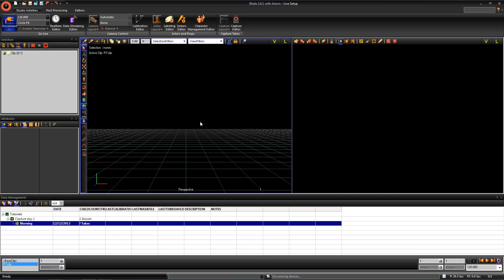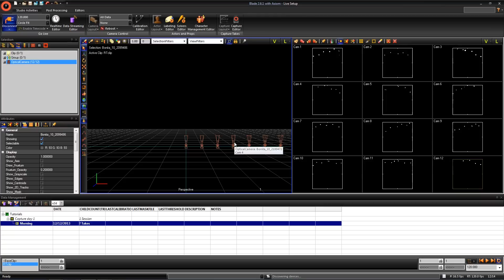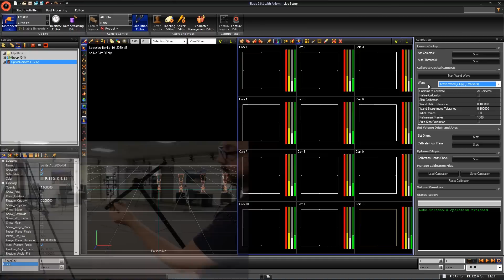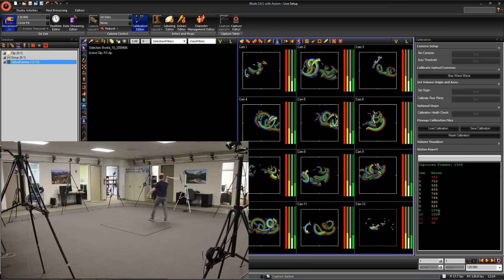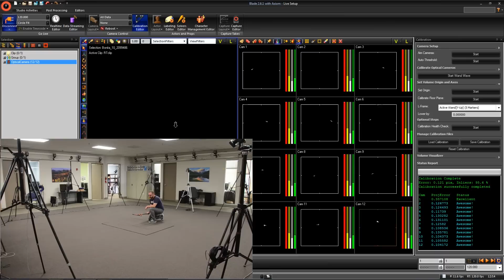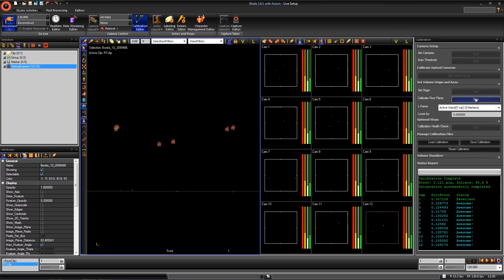Blade 2 tutorial - #3 Calibration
This is the third video in the Blade series of tutorials. In this video, Vicon Support team member, Greg Canada, shows you how to connect to, and calibrate, your motion capture system.

All the data from this series of tutorials can be found